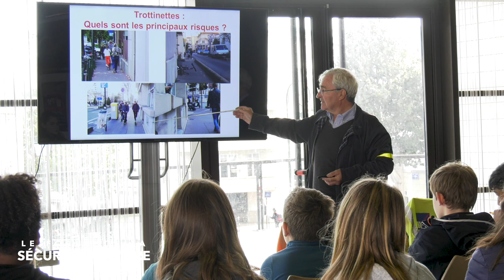Le forum de la sécurité routière